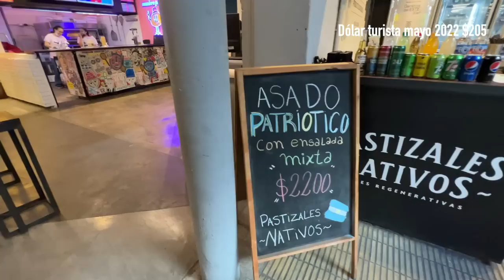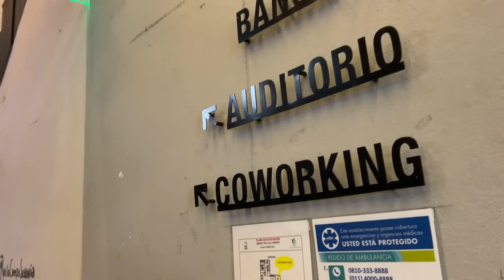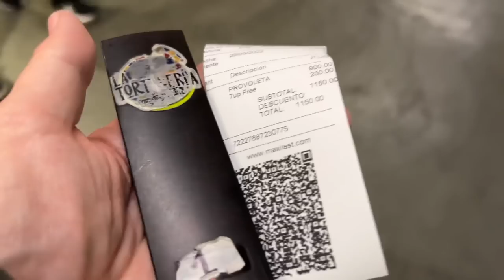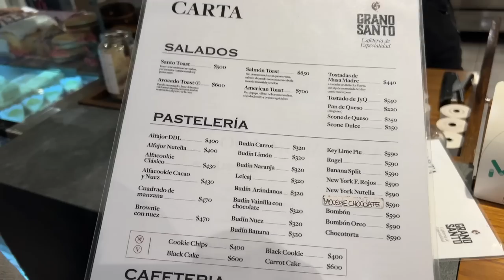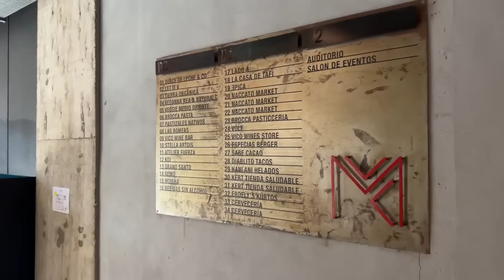Merkat Villa Crespo: recorrida por el famoso rincón en Buenos Aires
El Merkat Villa Crespo tiene ya un tiempo de operación y se hizo muy popular. Fui por primera vez y grabé este video para mostrar lo que tiene. Además es un concepto que aparece en distintos lados del mundo, como los que mostré en Florencia y Milán, pero que también se repetirá en un shopping de Caballito, también en la ciudad de Buenos Aires

Descuentos para viajeros de todos lados en alquiler de autos, asistencia al viajero, testeos, etc